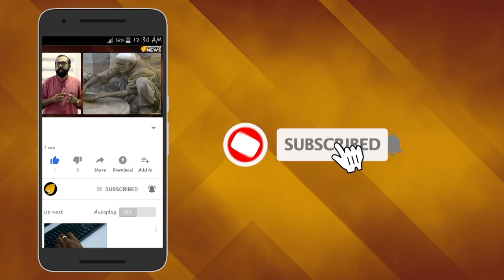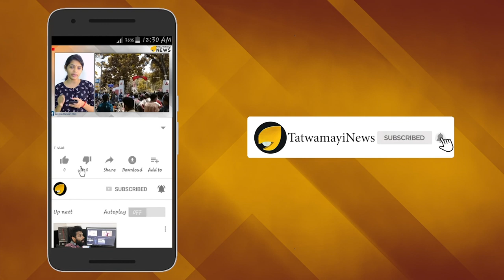മുഖ്യധാരാ മാധ്യമങ്ങൾക്ക് മാലാഖ കുഞ്ഞുങ്ങൾ! ജനസമക്ഷം ഇവർ ചുവപ്പൻ ഭീകരർ !!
കോഴിക്കോട് പന്തീരാകാവിൽ അറസ്റ്റിലായ മാവോയിസ്റ്റ് പ്രവർത്തകരെ  വിദ്യാര്‍ത്ഥികളെന്നും, കുട്ടികളെന്നും വിശേഷിപ്പിച്ചുള്ള മലയാളത്തിലെ മുഖ്യധാരാ  മാധ്യമങ്ങളുടെ  വാർത്താ  റിപ്പോര്‍ട്ടുകള്‍ക്കെതിരെയും കേസിനെ നിസാരവത്കരിച്ചുള്ള സമീപനങ്ങൾക്കെതിരെയും  വ്യാപകമായ  പ്രതിഷേധമാണ് പൊതുയിടങ്ങളിലും സോഷ്യൽ മീഡിയയിൽ അടക്കം   ഉയരുന്നത് .